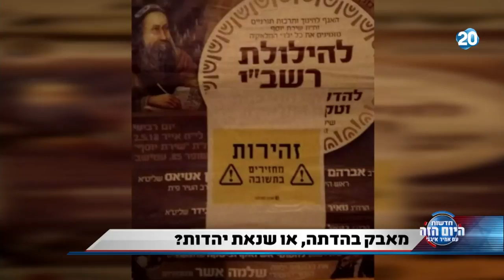היום הזה - מאבק בהדתה, או שנאת יהדות?